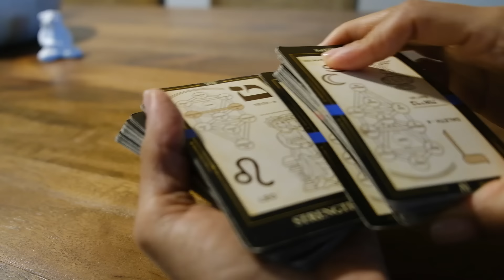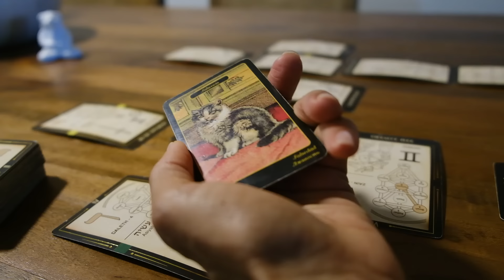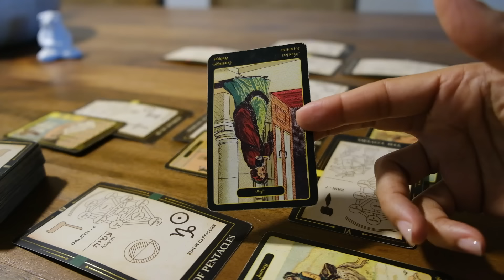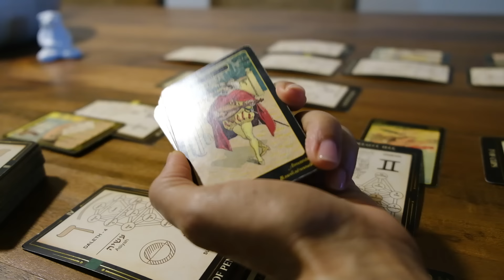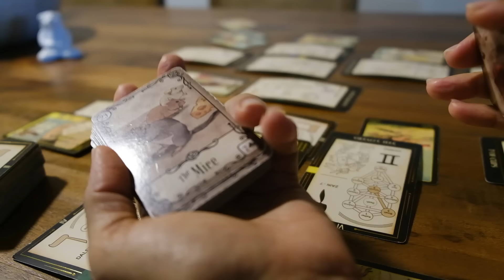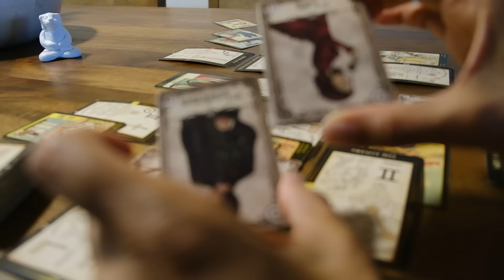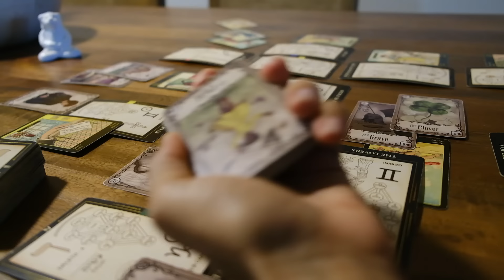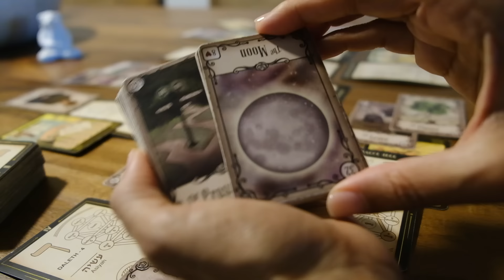Someone is about to reveal some devastating information about their situation